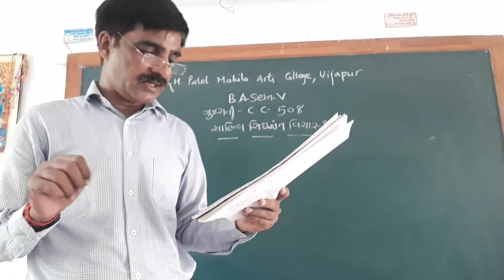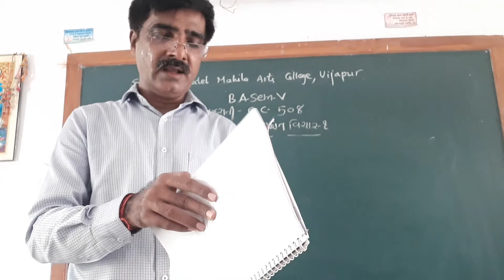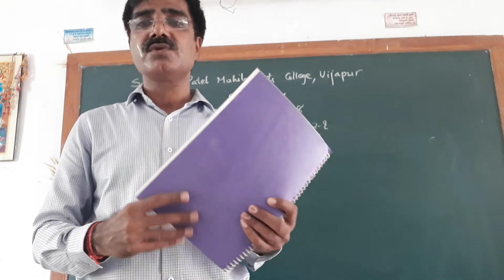C C 508 Gujarati BA Sem V 2